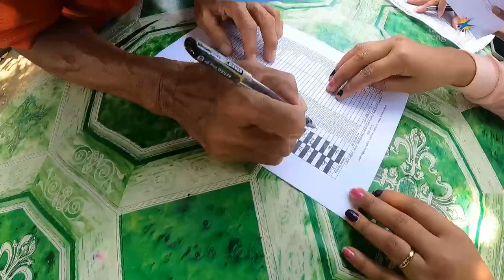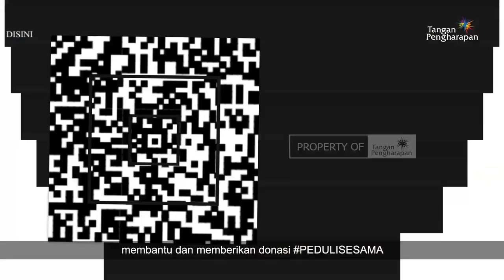PEDULISESAMA Minggu Ke 58 - Lika Liku Kehidupan